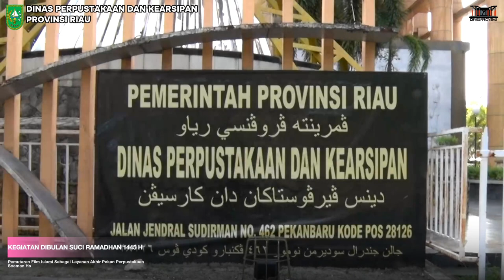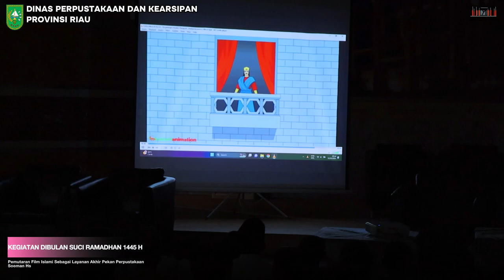Pemutaran Film Kisah Para Nabi Sebagai Layanan Akhir Pekan Perpustakaan Soeman Hs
Kegiatan dibulan Suci Ramadhan Pemutaran Film Kisah Para Nabi Sebagai Layanan Akhir Pekan Perpustakaan Soeman Hs. Sabtu 16 Maret 2024